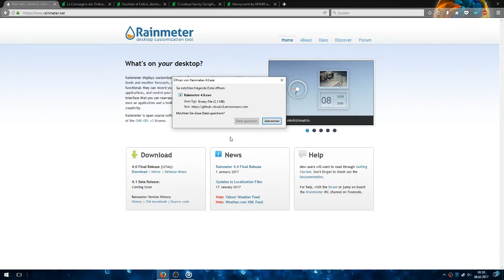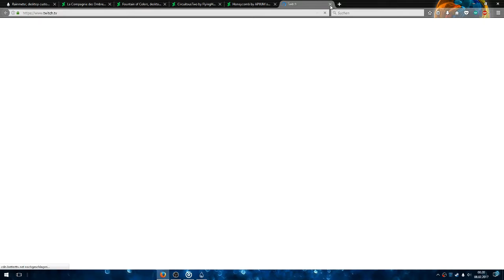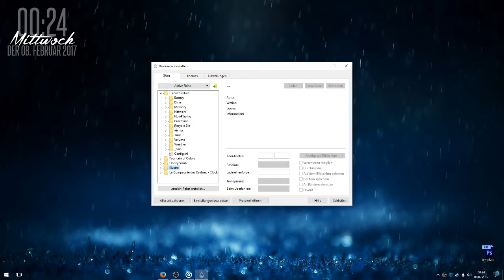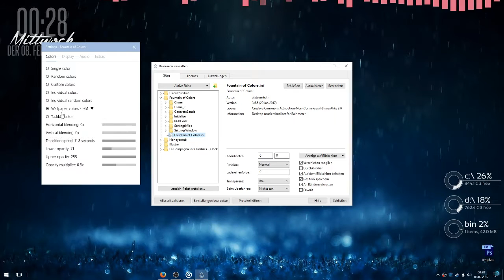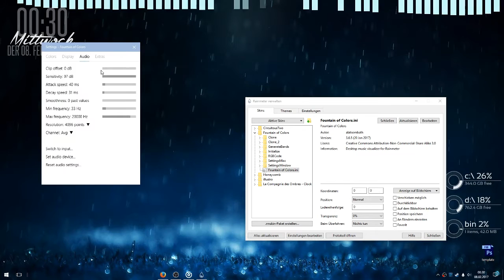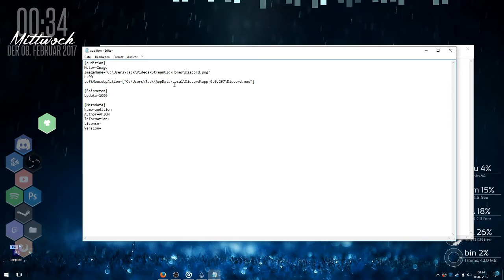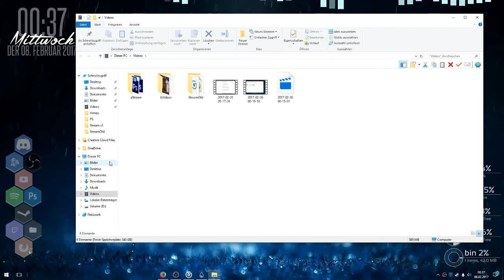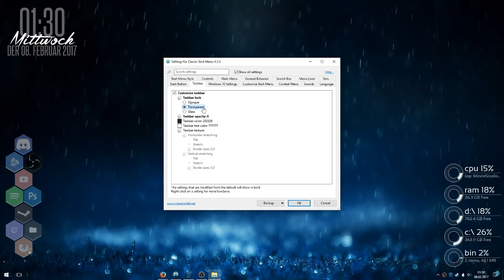🐰 Rainmeter: Mein Desktop Setup einfach und unkompliziert! :3 [ Deutsch / German ]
Hey Leute! :3 Heute zeige ich euch wie ich mein Rainmeter Setup hinbekommen habe. Es gibt auf YouTube viele Tutorials zu, also falls mal was nicht klappt, man findet immer eine Lösung!

ᶘ ͡°ᴥ͡°ᶅ Na? Immernoch in der Beschreibung am lesen?